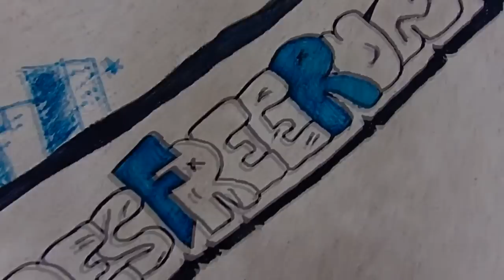Youngblood Parkour - Country side Fun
This is pretty much how I grew up. Living by the country side, staying out all days to experience something new every day. HAVE FUN and play around. Always concentrating on getting better by using my body and mind. I'm super glad to have had some sort of cameras around to capture these golden times with my brothers. All filmed in Estonia when "DudesFreerun" was an amazing group of friends with a similar view on life. Tune in the Zone!

If you like the content we make, feel free to SUPPORT. If you feel like supporting us even further you can now Donate to our PayPal